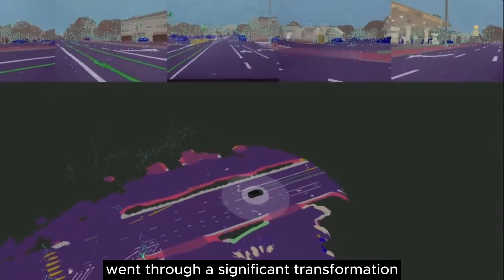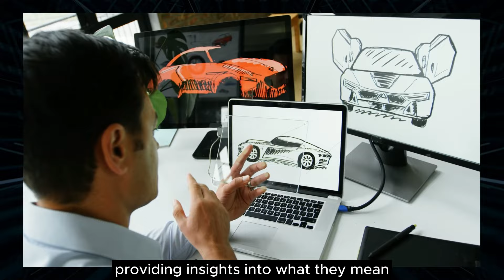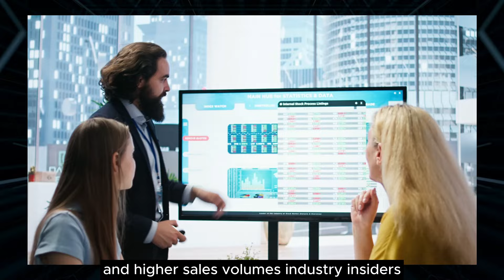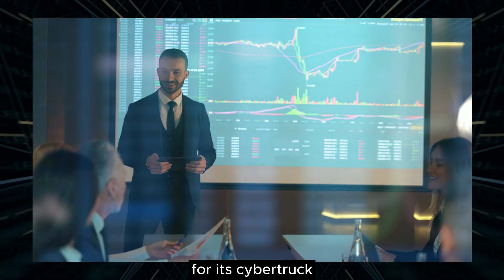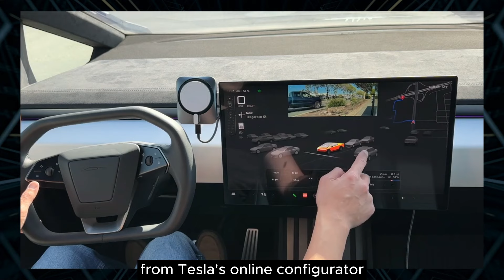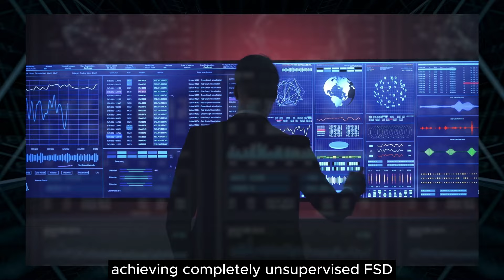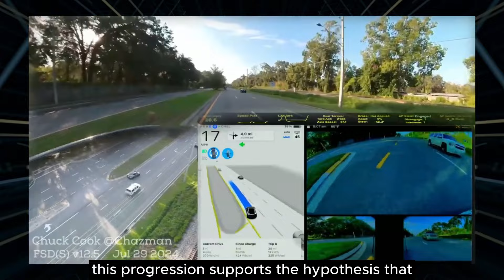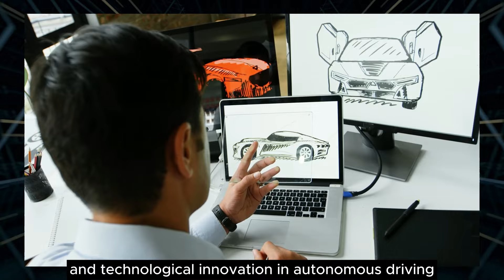Tesla’s NEW FSD UPDATE Will CHANGE Tesla FOREVER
In today’s video, we’re diving into some thrilling updates from Tesla, starting with the latest enhancements to their Full Self-Driving software that could reshape the future of autonomous driving. We’ll also explore Tesla's strategic market expansions, particularly its push into Europe and the potential impact on global sales. Additionally, we’ll analyze the competitive landscape in the electric vehicle market, focusing on the intense competition in China between Tesla’s Model 3 and Xiaomi's C7. Let’s get into the details!